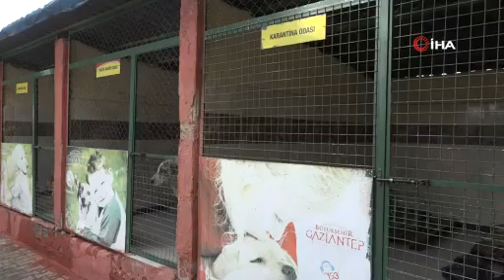Sokak hayvanları için 50 dönümlük doğal yaşam parkı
Gaziantep Büyükşehir Belediyesi 50 dönüm ormanlık arazi üzerine sokak hayvanları için “Doğal Yaşam Parkı” kuracak. Doğal yaşam parkında rehabilite edilip sosyalleşen hayvanlar daha sonra doğal ortamlarına bırakılacak.